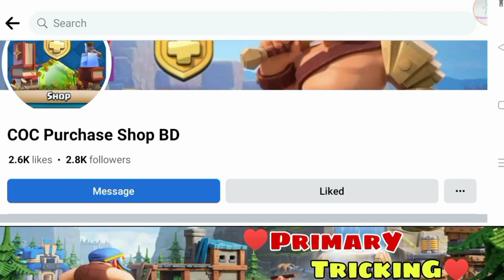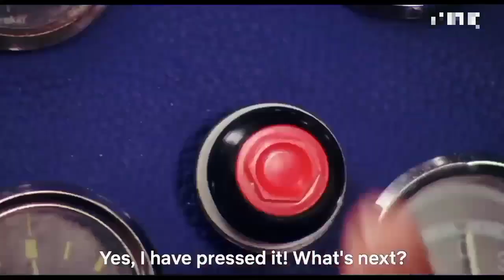Clashmas Challenge 5 Complete In 2 Minutes💯|Part05|Jolly Clashmas Challenge #5 Easily 3 Star(বাংলা)🥰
Jolly Clashmas Challenge #5 Easily 3 Star(বাংলা)🥰|Part05|Clashmas Challenge 5 Complete In 2 Minutes💯

Easily 3 Star Jolly Clashmas Challenge(বাংলা)|Part05|Clashmas Challenge💯

Easily 3 Star Jolly Clashmas Challenge(বাংলা)|Part05|How To Complete Jolly Clashmas Challenge@PT66

Easily 3 Star Jolly Clashmas Challenge #5|Clash of Clans Jolly Clashmas Challenge

1. All videos on my channel are for only Educational Purpose.
2.I always try to follow supercell fan content policy and I respect supercell.
3.I make people aware about the norms of supercell.